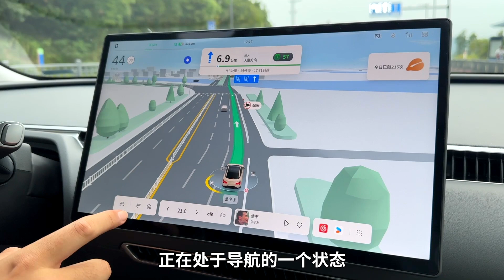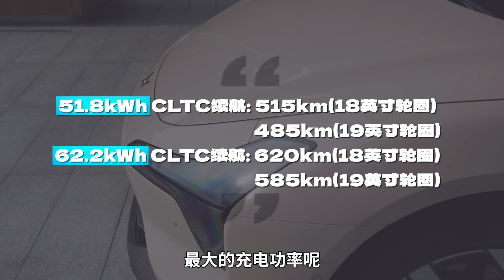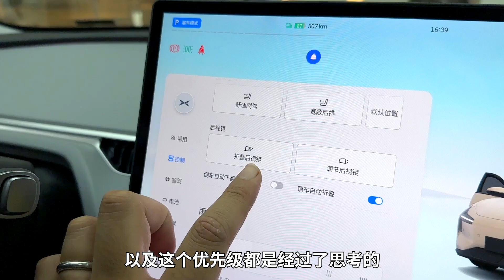除了好开还有什么？试驾小鹏MONA M03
小鹏官方表示这是一台为年轻人打造的好看、好开、好用的车。经过我们试驾发现，它除了好开之外优缺点还是比较明显的。